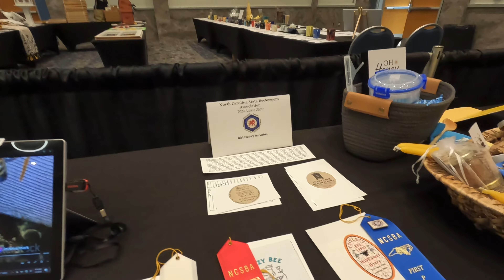March Compilation Preview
Here's a quick look at the majority of March- the month started out slow and ended up becoming quite busy.